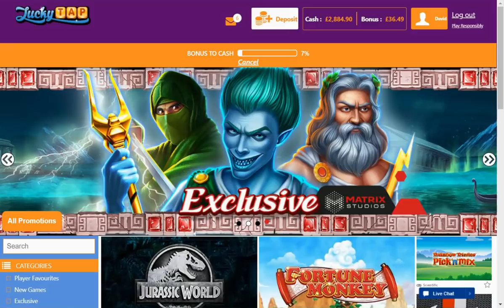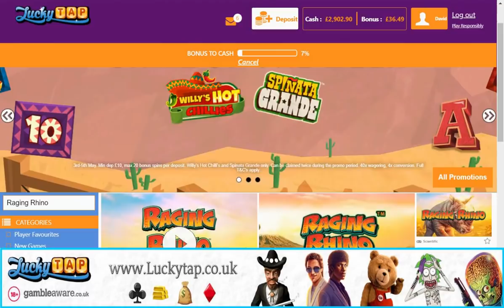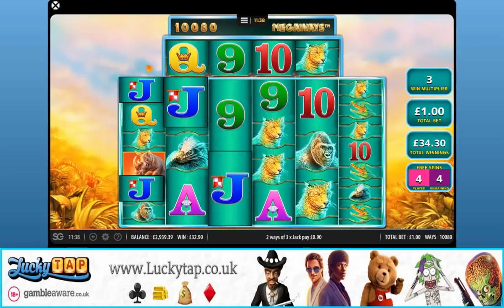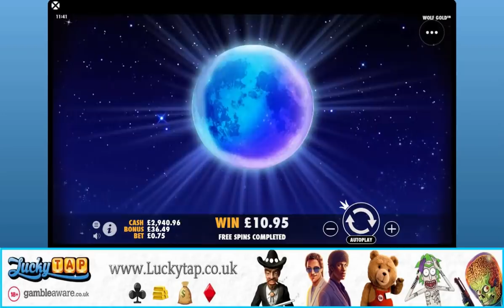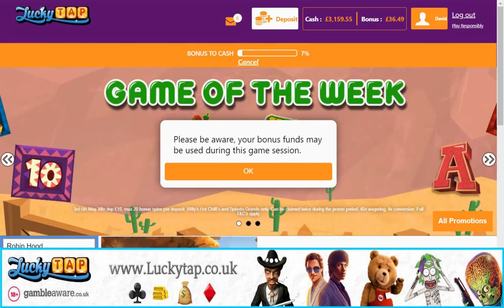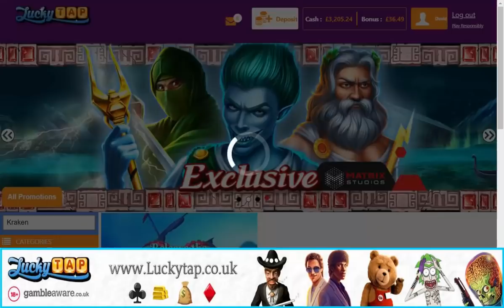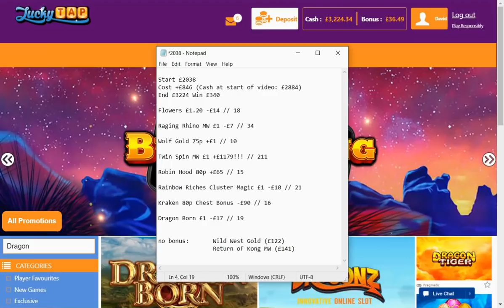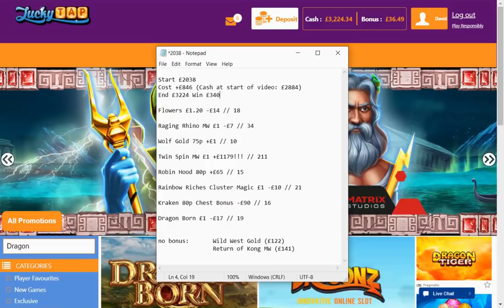Bonus Hunt!! Twin Spin MW, Rainbow Riches Cluster Magic and more!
The costs for today's video:

Flowers £1.20 -£14

Raging Rhino MW £1 -£7

Wolf Gold 75p +£1

Twin Spin MW £1 +£1179!!!

Robin Hood 80p +£65

Rainbow Riches Cluster Magic £1 -£10

Kraken 80p Chest Bonus -£90

Dragon Born £1 -£17